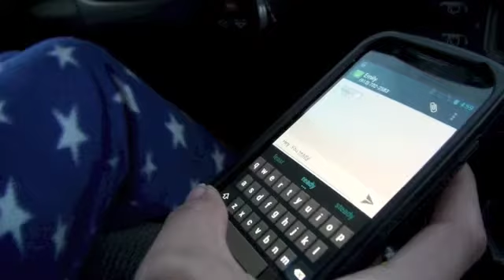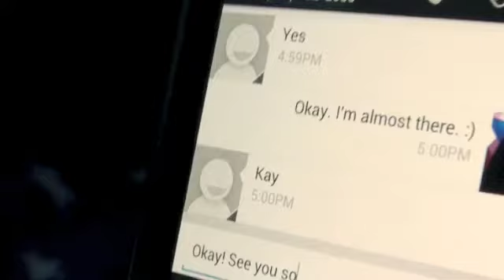Ang and Nikki Toyota cars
Help make a difference and drive safely.